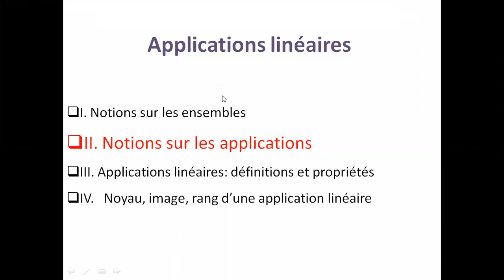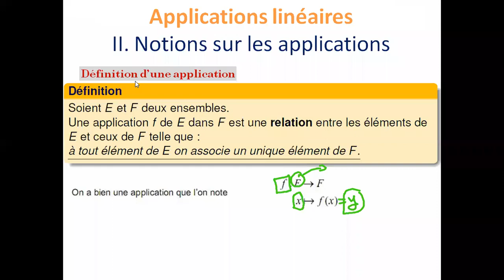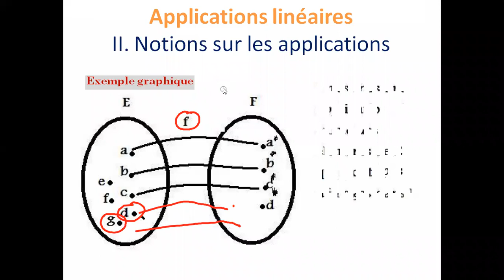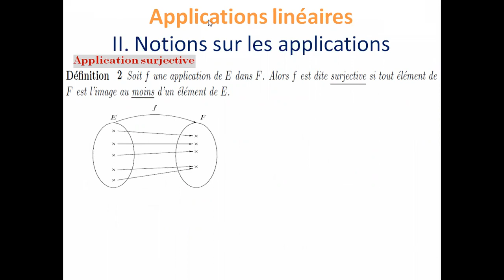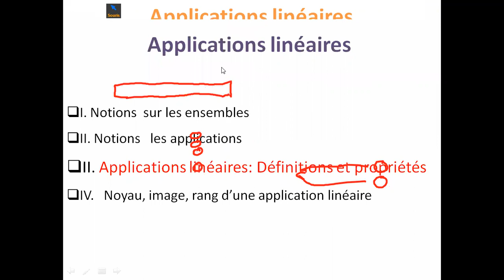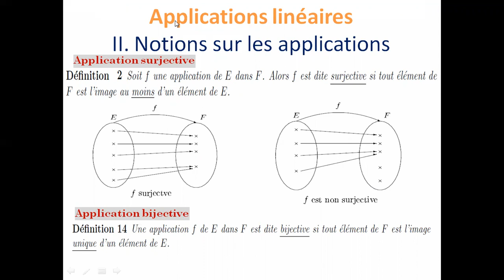Cours application linéaire Section 2 notions sur les applications